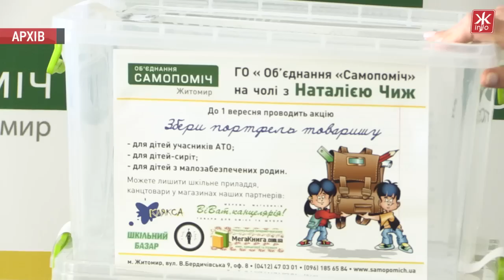Наталія Чиж передала школярам канцтовари, зібрані під час акції “Збери портфель товаришу”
Шкільну форму, канцтовари та навчальне приладдя, яке житомиряни збирали в рамках акції “Збери портфель товаришу”,  передали малозабезпеченим сім’ям. Ініціатор акції, лідер «Об’єднання «Самопоміч» у Житомирі Наталія Чиж, розповідає: зібране приладдя роздали адресно, відповідно до потреб кожної окремої родини.